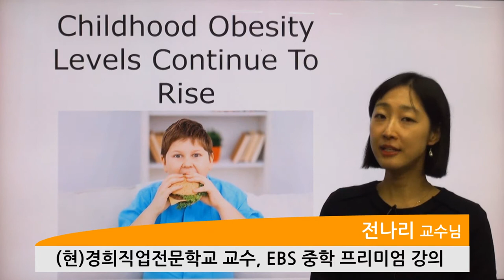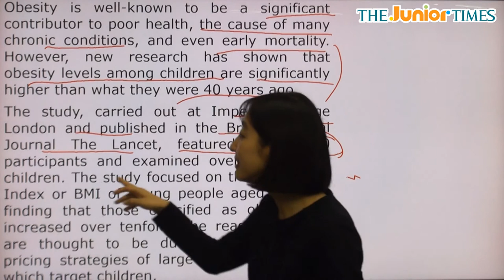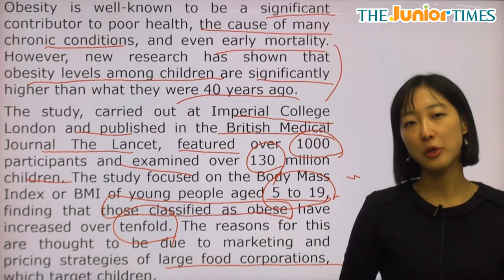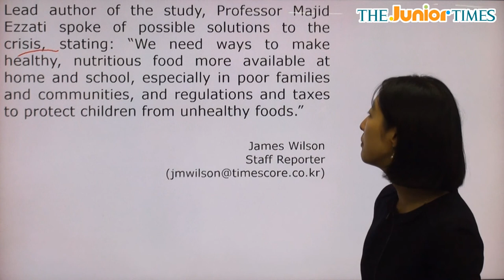Childhood Obesity Levels... - 전나리 선생님과 함께 하는 Hot Issue 동영상 강의 ( The Junior Times - No.703 )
소아비만 계속 증가세 보여